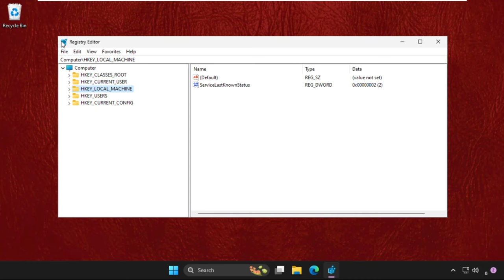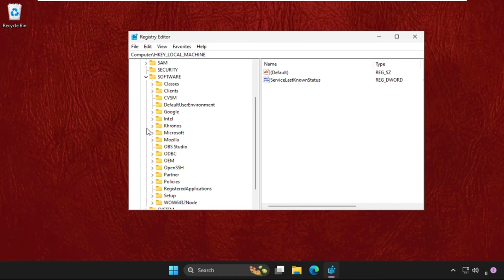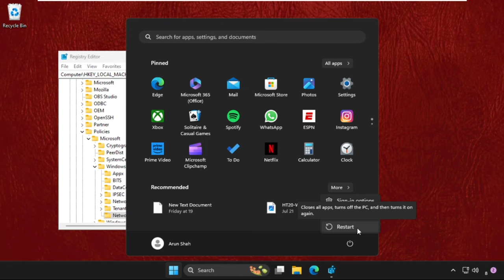How to Fix Action Needed No Internet Windows 11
This video will show you How to Fix Action Needed No Internet Windows 11
Normally, the browser window opens and directs you to the Microsoft Connection Test Page when you click on the Action needed for the Wi-Fi prompt. After a system upgrade, this problem with the trusted network prompt appears. So, lets learn How to Fix Action Needed No Internet Windows 11